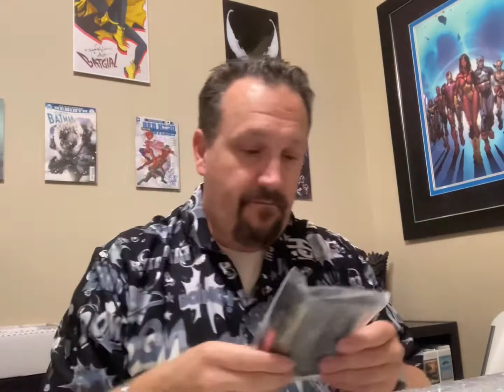Ultra Saber Mystery Box opening - what Star Wars Light Saber will we pull?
Welcome back to the Cheese Boy Channel. This week we are opening a Mystery Box from Ultra Sabers, where you can build your own lightsaber. I always wanted a Star Wars Light Saber and now I have one. watch to find out what I got.

Thanks to all out friends for watching and Liking.